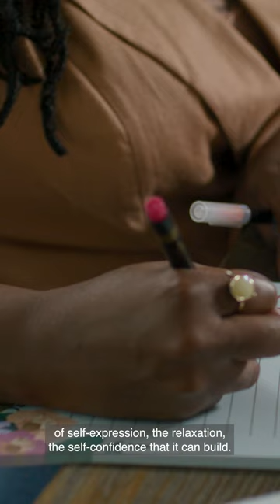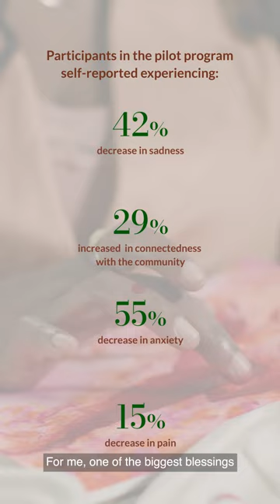Artistry iNMOtion: Beyond the Science